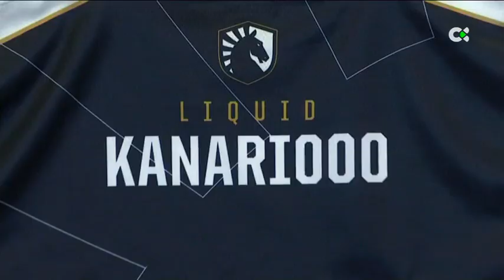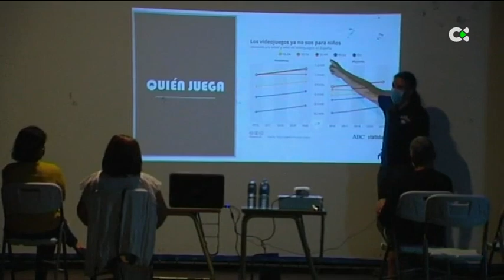Evil Hamsters y KaNaRiOoo conectan El Hierro con el mundo en los eSports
El equipo canario 'Evil Hamsters' despunta en los eSports. Ellos son de El Hierro y han sabido demostrar que la lejanía de su isla no es un impedimento para el éxito en los videojuegos.
A la cabeza del club, como jugador destacado, tienen a KaNaRiOoo, un herreño que en 2019 logró convertirse en Campeón del Mundo de 'Clash Royale' y que hoy sirve de ejemplo para muchos jóvenes que quieren dedicarse a este mundo.